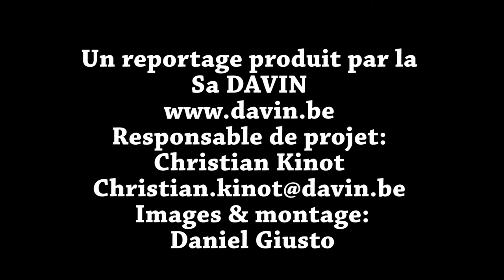Exposition de Nicolas Cancelier, Frédéric Guisset & Karin Schdanoff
icolas Cancelier, Frédéric Guisset & Karin Schdanoff ont le plaisir de vous inviter à leur vernissage

qui aura lieu le vendredi 5 décembre 2014 à 18H00.

L'exposition sera également ouverte les samedi 6, dimanche 7, vendredi 12, samedi 13 et dimanche 14 décembre de 14 à 18H.